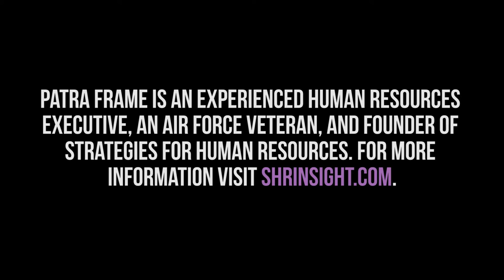When Do I Apply for Jobs if I'm Transitioning Military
When do you start applying for jobs when you're transition out of the military? You know that it's never to early to start networking and planning for your transition from the military to the civilian workforce. But when do you actually start applying for jobs?